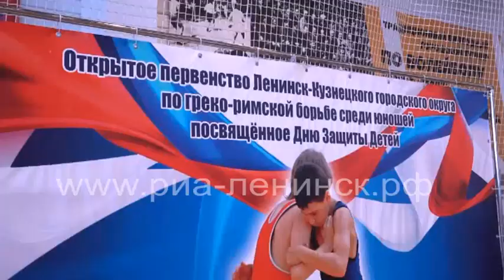Городское первенство по греко-римской борьбе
В ФОКе состоялся открытое первенство Ленинск-Кузнецкого городского округа по спортивной (греко-римской) борьбе, посвященное Дню защиты детей и 300-летию Кузбасса.